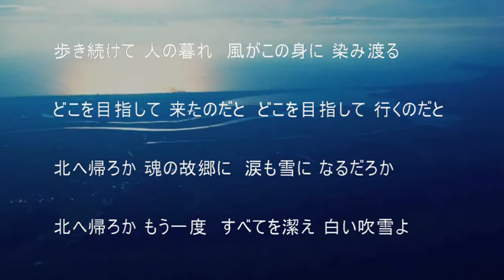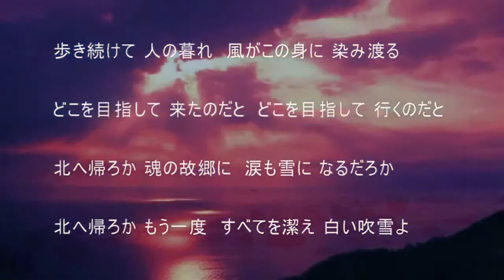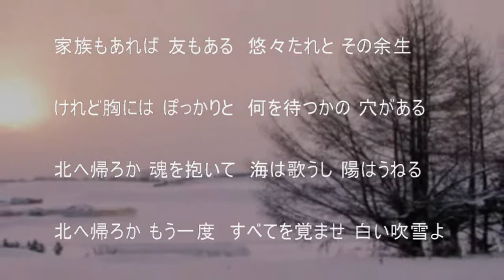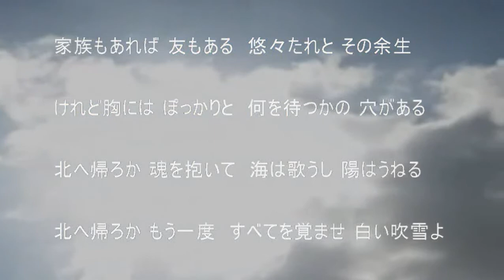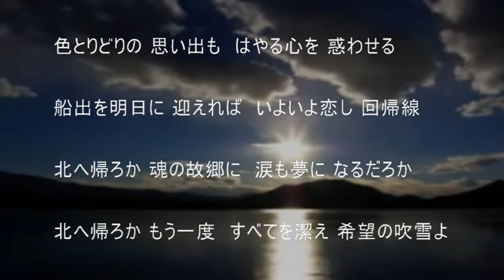02 北回帰線 橋幸夫 ｶﾗｵｹ=kazu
橋龍吾  勅使原煌